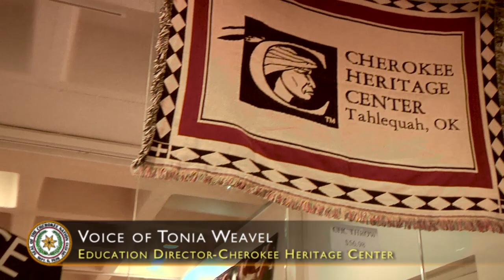American Indians in Major League Baseball, the First Fifty years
The exhibit 'American Indians in Major League Baseball, The First Fifty Years' is open until March 28, 2020 at the Cherokee Heritage Center in Tahlequah, Oklahoma.